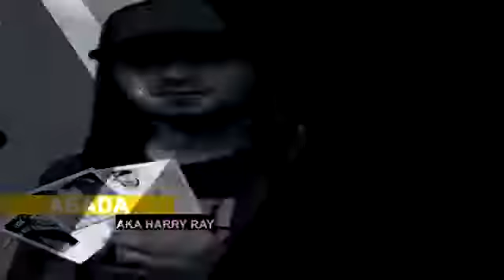Барномаи Ки Мега ABADA XZ AVLODA RAYDERA НАСИХАТ КАРД